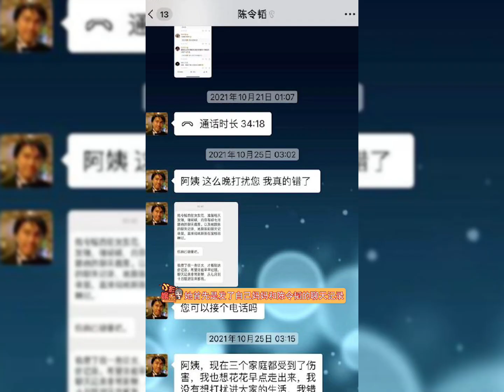陈令韬前女友发文回应陈令韬孟美岐一事，发了自己妈妈和陈令韬的聊天记录，证明陈令韬和孟美岐提前就知道她会爆料